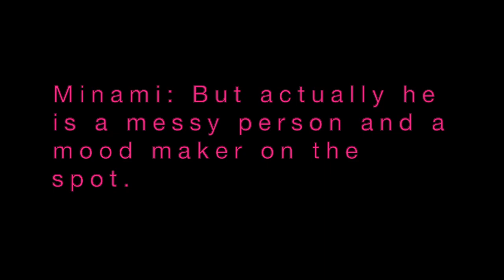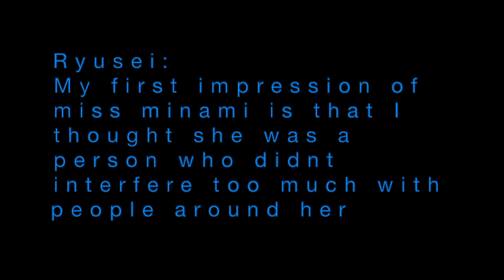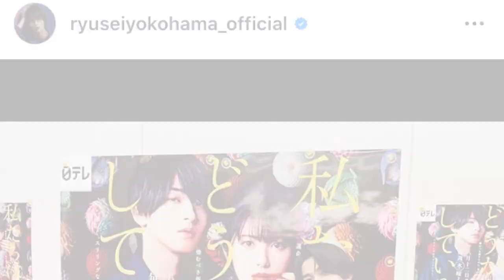Ryusei Yokohama X Minami Hamabe (Yokohamabe)- Love Story 💕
you'd think they were filming a romcom drama ;)
yes i know another pair i am obsessed with,  dont worry im still on my rokanna agenda haha i promise, clips not mine i just compile them in a cute way